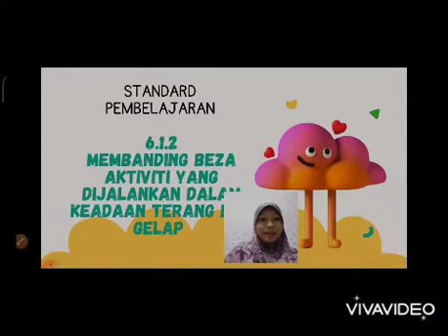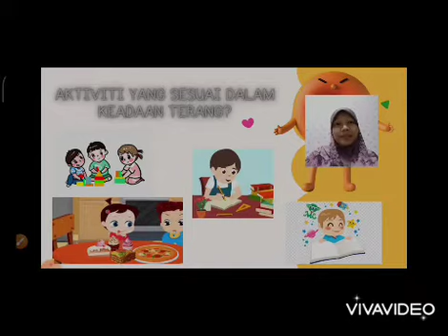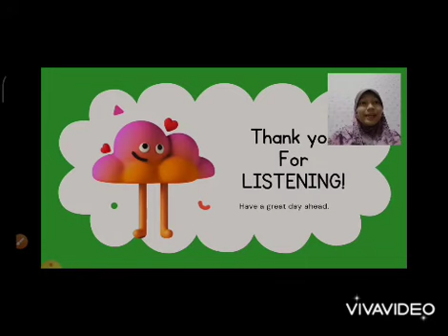SAINS TAHUN 2 ( TAJUK TERANG DAN GELAP )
TAJUK TERANG DAN GELAP
DISEDIAKAN OLEH : USTAZAH HAYATI